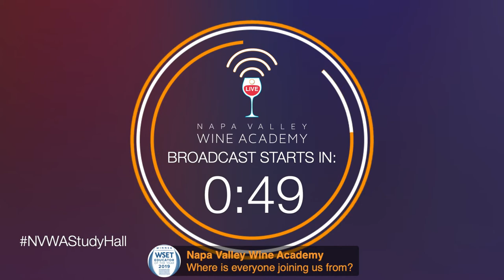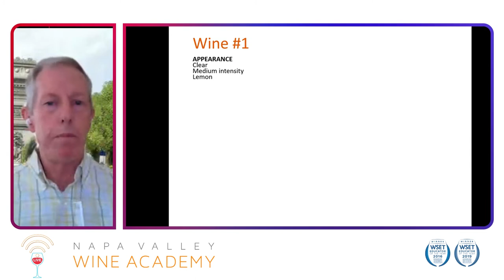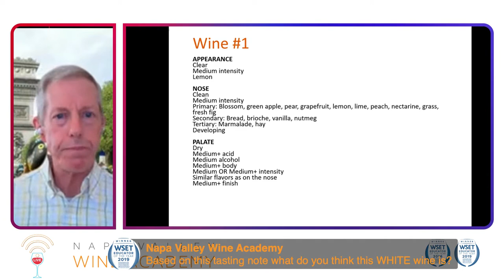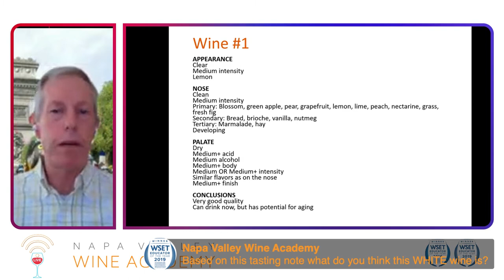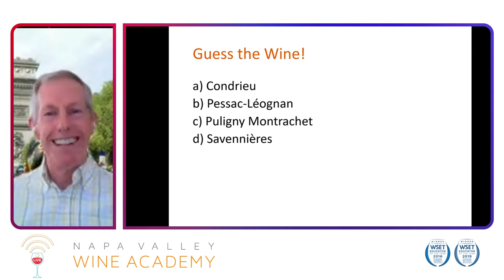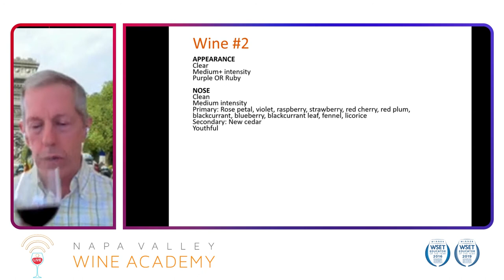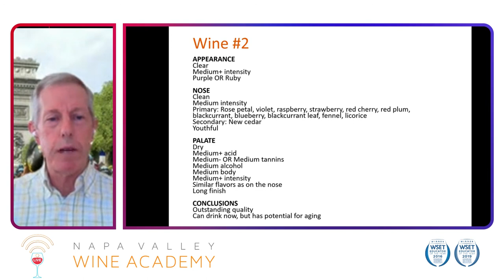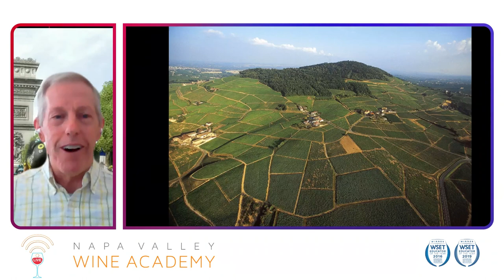Study Hall Tour de France Blind Tasting with a Master of Wine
Join Peter Marks, MW for our Wednesday Study Hall. Today's theme is blind tasting inspired by the Tour de France.